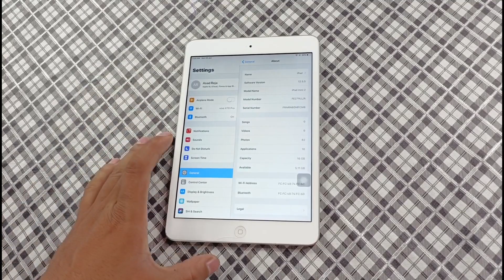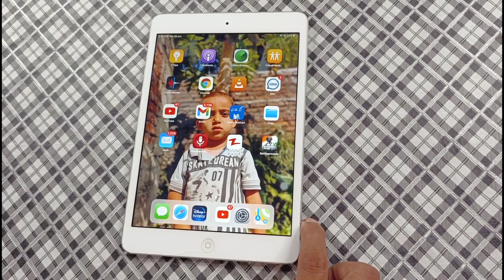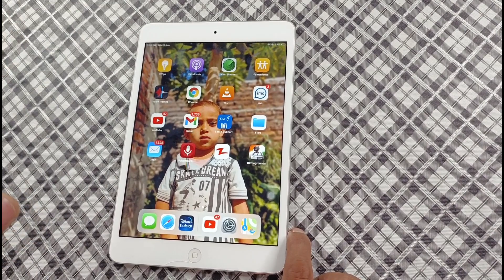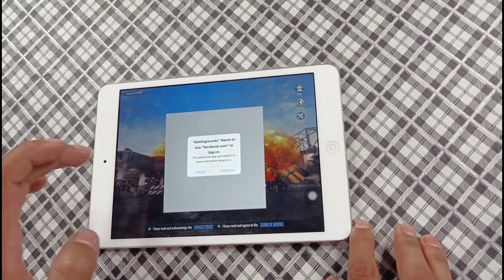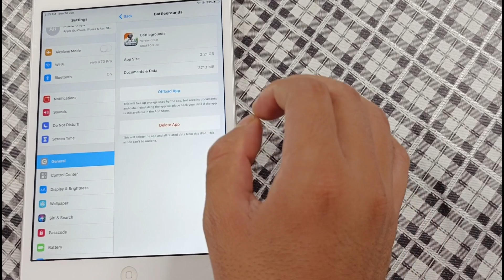iPad Mini 2 PUBG Test in 2022 PUBG 2.0 Update 😱 BGMI Test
iPad Mini 2 64 GB PUBG Test
iPad Mini 2 32GB PUBG Test
iPad Mini 2 16 GB PUBG Test

Hello Guys, You can learn Genuine tips and tricks about mobile ,computer, photography, videography, Photo Editing & Camera review on this channel. As well as you got specially help on instagram.

Please keep love support guys,

In this video I'll show you the PUBG performance in iPad Mini 2 16GB

iPad Air PUBG Test
iPad Mini 5 PUBG Test
iPad Mini 6th generation PUBG Test
Best iPad for PUBG